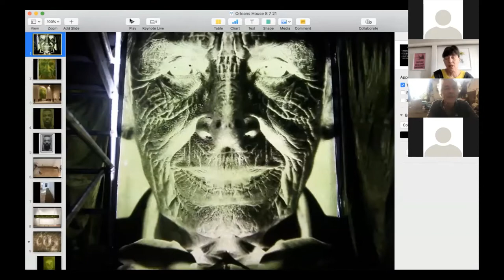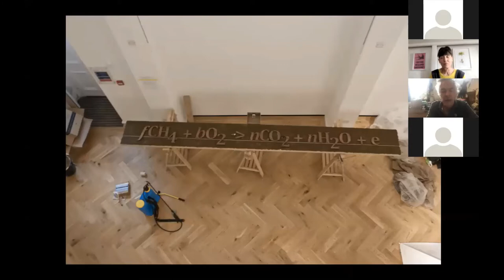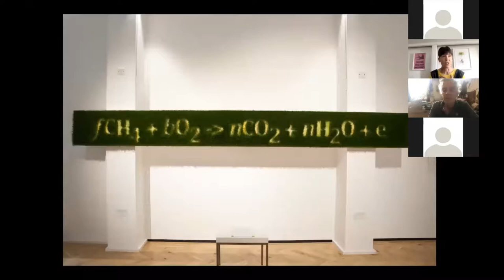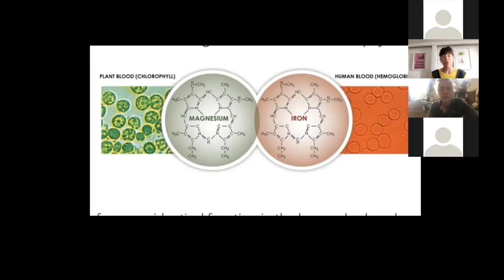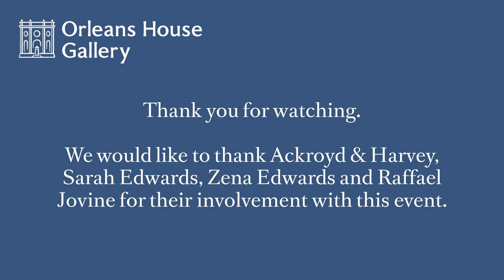In Conversation with Ackroyd & Harvey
This session was originally broadcast on Zoom on 8 July 2021.

Please be aware that there is swearing in the video, and discussion around colonialism, racism and poverty.

“What if we could fashion a restoration plan that grew from multiple meanings of land?  Land as sustainer.  Land as identity.  Land as grocery store and pharmacy.  Land as connection to ancestors.  Land as moral obligation. Land as sacred.  Land as self.”  Robin Wall-Kimmerer, Braiding Sweetgrass, 2013

Inspired by Robin Wall-Kimmerer’s exquisitely framed question, artists Ackroyd & Harvey will be in conversation with invited guests Sarah Edwards, Zena Edwards and Raffael Jovine to ask where do we begin?  Where and how do we plant seeds of renewal and whose voice and vision will be heard and shared in the process of restoring land and relationship to land?  Biocultural or reciprocal restoration is an emerging exemplar of a new holistic approach, rooted in indigenous legacy that reveals land as a community of more-than-human species to whom humans have a responsibility.  How may we draw on cultural imaginings to renew and revitalise and act on behalf of life to bring about transformation?

Sarah is an ethnobotanist with an interdisciplinary background straddling the life and social sciences. Her career has included working as a freelance consultant and as an employee of the Royal Botanic Gardens Kew, UCL and Oxford University - where she currently teaches ethnobiology and biological conservation. Much of Sarah’s teaching is based on insights gleaned from working on collaborative ethnobiology projects with Aboriginal communities in northern Australia. Outside of academia, Sarah sits on the Board of the British Herbal Medicine Association and is a Trustee of the charity London Gypsies and Travellers.

Zena is a poet, performer and climate activist who uses song, movement and global influences as a jump-off for her words. Edwards’ fuses traditional African-instrumentation (the Kalimba and Kora) and new technology to create soundtracks for her poems and stories, producing a body of work that reaches culturally and generationally diverse audiences on an international level.  As a multidisciplinary collaborator, Zena has collaborated with The Last Poets, Hugh Masekela, choreographer and dancer Akram Khan (Xenos), Visual Artist – Theaster Gates (Soul Manufacturing Company) and radical filmmaker Fahim Alam, (Riots Reframed). Zena is radical arts educator and creative director of Verse in Dialog – an arts, culture and public engagement production house dedicated to championing the arts for positive change.  Follow Zena:

Raffael has worked on algal photosynthesis since before his undergraduate studies.  He has grown algae under Antarctic pack-ice and in the Omani deserts.  He is the inventor of an algal growth platform to produce new food from Sun Sea and Wind (Susewi).  He actively supports the development of the healthy, new foods, is the co-founder of Susewi and author of ‘Light to Life: The Miracle of Photosynthesis and How it can save the Planet’.

Artists Heather Ackroyd and Dan Harvey are exhibiting in Remember the Future at Orleans House Gallery and are currently artist in residence.